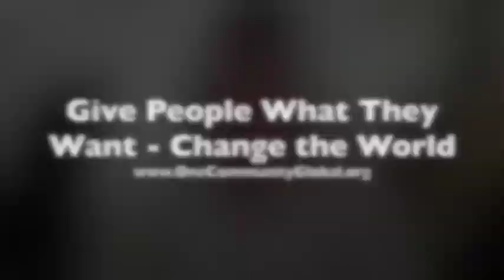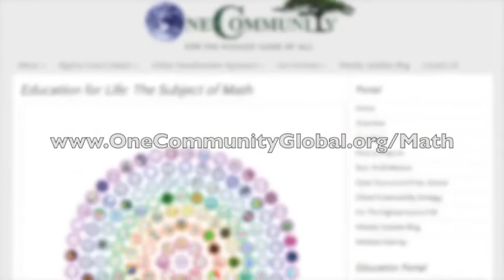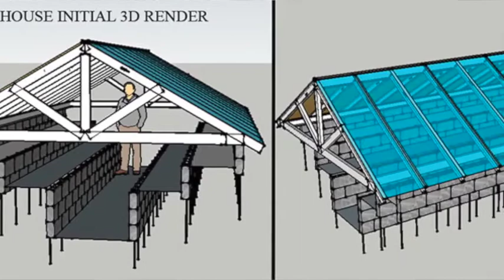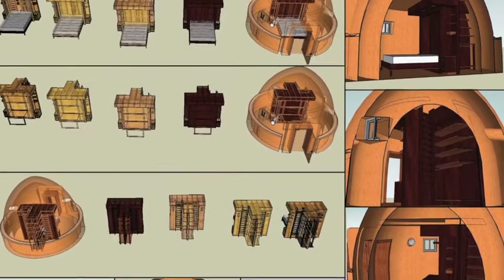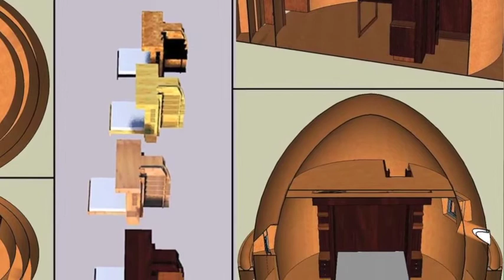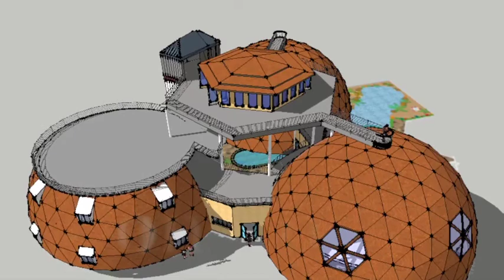Give People What They Want - Change The World: Weekly Update #42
Blog Open Source | Non-profit | Sustainable Food | Affordable Housing | Renewable Energy | Free Education | Fulfilled Living | Economic Stability | Making a Difference | Cooperation | Collaboration | World Change | For The Highest Good of All | A New Way to Live | One Community

One Community believes that the path to global transformation is through giving people what they want. We believe a path to global transformation that consists of the elements of living that people want (Highest Good food, Highest Good energy, Highest Good housing, Highest Good education, Highest Good for-profit and non-profit business design, Highest Good social architecture, fulfilled living, stewardship practices and more) will become self-replicating if we make it attractive enough, easy enough, and affordable enough. Our path to doing this is open source creation of do-it-yourself blueprints combined with a living example we will build so people will be able to visit, participate, and experience it. Here is our weekly progress update (#42) covering our development and accomplishments for the week of December 9, 2013.

Overview of this week's world-changing progress @2:45
Giving people what they want as a path to global transformation @8:25
Education for Life program update @11:50
Food infrastructure retaining walls done in 3D @18:55
Food infrastructure pre-engineering starter and testing houses done in 3D @20:50
We've added 11 more complete plant details to the Food Forest page @23:25
Calculating all Food Infrastructure nursery supply details has begun @25:20
The point of Highest Good food @26:20
Formed the necessary partnership with the local fish and game for mussel harvesting @27:25
Earthbag Village - Philip Gill has finished the first furniture layout @29:10
Dave Walen wraps up the Straw Bale Village - new section rough below @30:38
SEGO Center: beginning CAD update -- overhaul of floors in progress @32:00
Welcome to The Evolver Network as our newest partners @35:00
Objectively measuring the value of fulfilled living and the ACE App @35:15
How you can most help us right now and how anyone can help @45:20